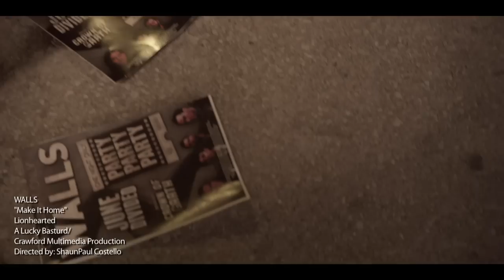Walls: Make It Home [OFFICIAL VIDEO]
"Make It Home" by Walls from the debut EP 'Lionhearted,' available now!

Directed by Shaun Paul Costello

We would like to thank Will Yip, Shaun Paul Costello, Corey Garczynski, Joe Gariffo, Nate Logue, Valerie Renee Heckel, Chris Newhard, June Divided, Crown Of Earth, Sean Rigney, Shaun Crawford, and and all of our friends and family!